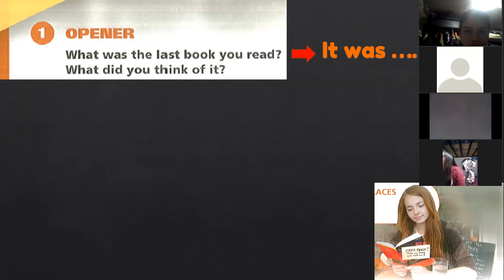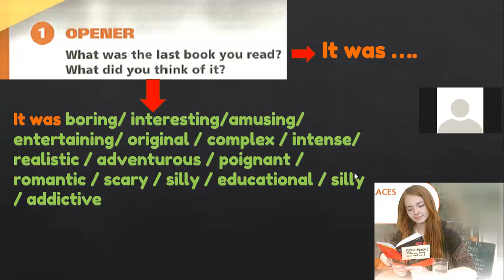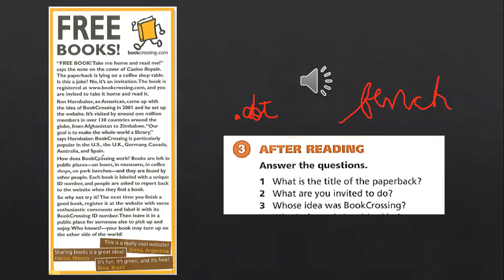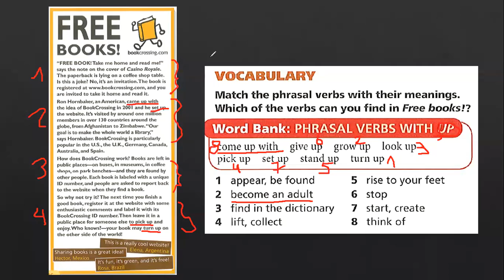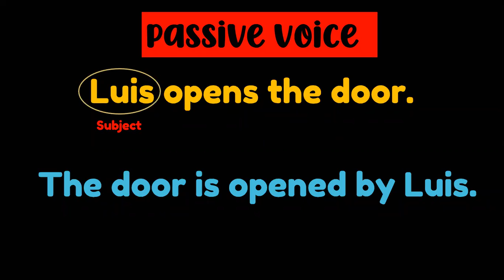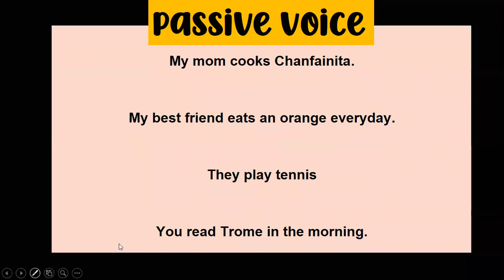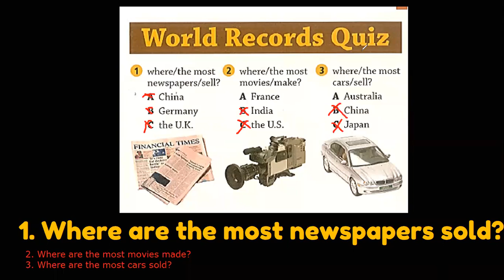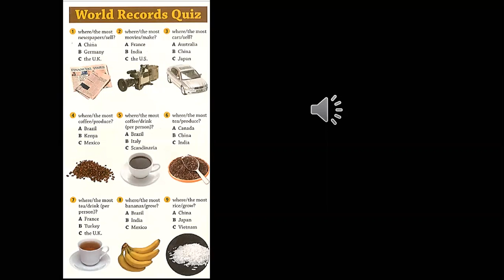ZOOM PASSIVE VOICE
5TO SEC. PROF: KATHERINE CARRANZA